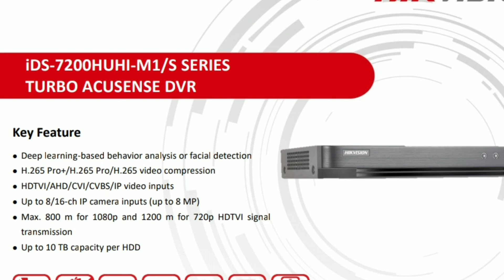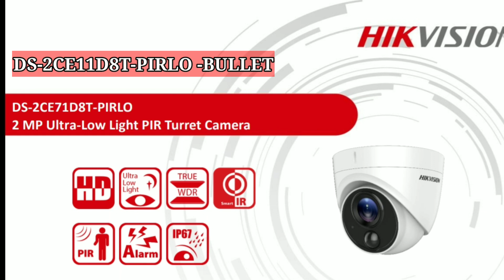Best HD CCTV camera for Home in 2021 in India !! Best hikvision HD camera for home in 2021 !!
hikvision audio inbuilt Camera

5mp camera

Hikvision
Hikvision color night vision camera

5mp 8 camera setup

5mp 4ch setup

2mp 6 camera setup

2mp 4 camera setup

4g SIM supported LTE Router
Jk vision